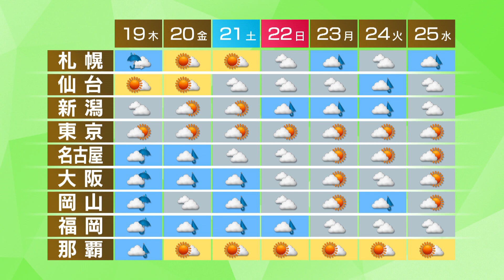8月18日の天気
このあとも広く雨が降るでしょう。
九州から東海の太平洋側を中心に非常に激しく降る恐れがあります。
引き続き、土砂災害などに厳重に警戒してください。
気温は、きのうより高い所が多いでしょう。
名古屋から福岡は、あすも雨が降るでしょう。
金曜日以降も、西日本はぐずついた天気が続きそうです。
東京は、この先も晴れ間がある見込みです。